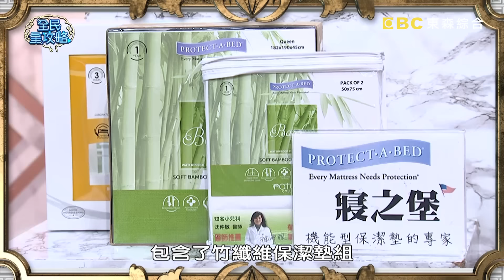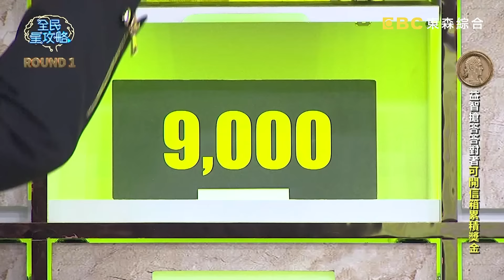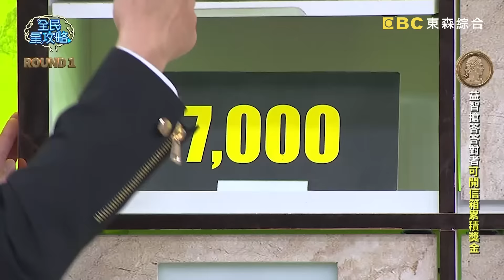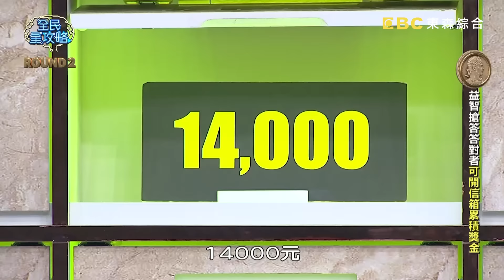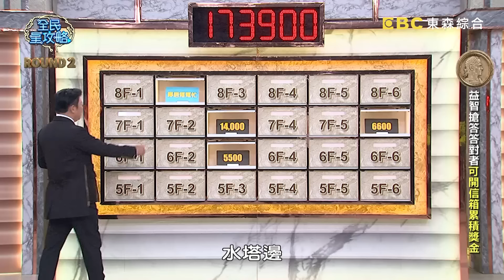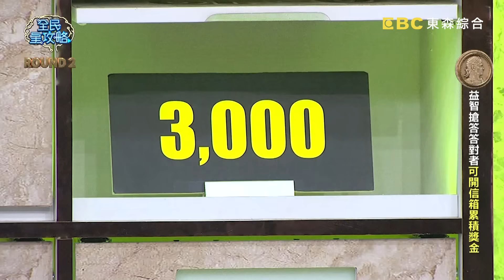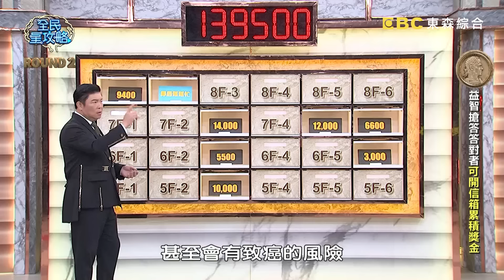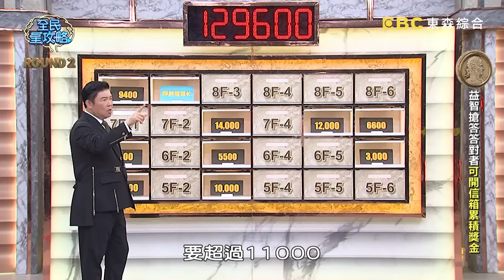醫師答題講得頭頭是道連環翻車錯不停！城哥：要幫你的臉上馬賽克嗎？20240819 曾國城 鍾沛君 完整版 超前佈署秋天強身保健秘方傳授大會 EP1112【全民星攻略】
來賓：洪暐傑、Vicky、鍾沛君、黃荻鈞、王韋力、柴克

在這個充滿變化的季節裡，財富大樓匯聚了養生專家與營養大師，將為您揭開保持活力與健康的神秘秘訣——「出現多條粉色線」還是「結果呈深藍色」表示試劑已經失效？ 「口角發炎」與「腹瀉」，何者是常見的秋燥症狀？ 如果要細分寶寶對蛋過敏的狀況，最好先試吃「蛋黃」還是「蛋白」？週一至週五晚間九點，請鎖定《全民星攻略》！